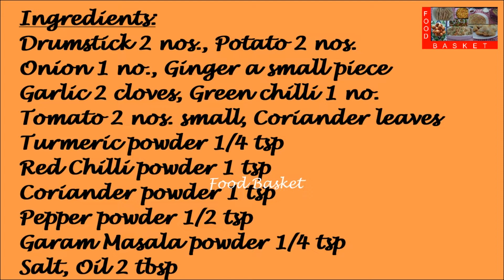Drumstick Aloo Sabzi | Drumstick Aloo Sabzi recipe in Malayalam | Drumstick Potato Sabzi recipe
A North Indian style preparation of drumstick and potato that can be served with chapattis and parathas.
Recipe:
Ingredients:
Drumstick 2 nos.
Tomato 2 nos. small
Capsicum ½ nos.

Method:
Scrape the drumstick and peel them. Wash them. Cut them into 2 inch long pieces, split them. Peel the potatoes and wash them. Chop the potatoes into small pieces. Cut the capsicum into cubes. Finely chop the onion, tomato and coriander leaves. Make a paste of the ginger, garlic, green chilli, red chilli powder, coriander powder and pepper powder with a little water. Heat a pressure cooker. Add 2 tbsp oil. Add the chopped onion. Once the onion is well sautéed, add the chopped tomato. Once the tomato is well fried, add the ground paste. Add turmeric powder and garam masala powder. Once the masala is well fried, add the potatoes. Once the potatoes are a little fried, add a little water so the potatoes are just submerged. Close the pressure cooker. After the first whistle, lower the flame. Leave the pressure cooker on the low flame for two minutes. Then turn off the gas. Once the cooker has cooled, open it, add the drumsticks. Keep the cooker on the flame again. After the first whistle, turn off the gas. Once the cooker cools, open it and add the capsicum cubes. Keep the cooker on the flame again. Fry the capsicum for two minutes. Add the coriander leaves. Mix well. Turn off the gas. Drumstick Aloo Sabzi is now ready. Happy Cooking!